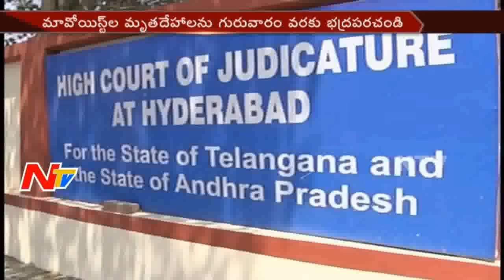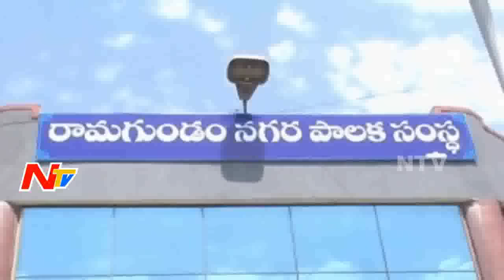Morning News Highlights || 25th October 2016 || NTV